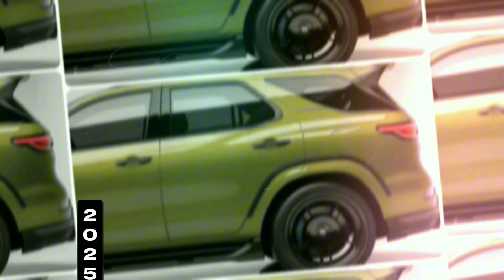2025 年型トヨタ フォーチュナー: オフロード アドベンチャーと都会の洗練性の究極の融合!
このビデオでは、究極のドライビング体験を求める人にとって 2025 年型フォーチュナーが必須の車である理由を詳しく説明します。